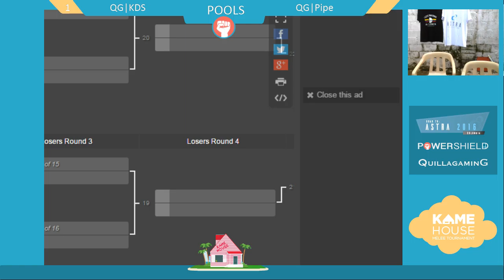KAME HOUSE - QG | KDS vs PWSD | Pipe - WR2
Primero torneo RoadToAstra de Super Smash Bros. Melee en Barranquilla!
-Organizado por
-Logística a cargo del Equipo Powershield